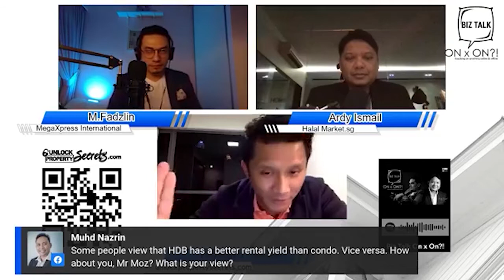BizTalk OnxOn With Moztafa Kamal S1E17 - Part 2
This week we are privilege to have Mr Moztafa Kamal, a property investor who had joined us to discuss on the following topic: 'How to Make Your Property Recession-Proof'.
We are giving away attractive freebies, offers and discounts to our viewers tuning in via FB Live and also, our listeners via Spotify podcast.